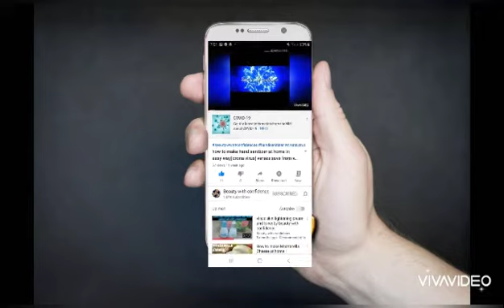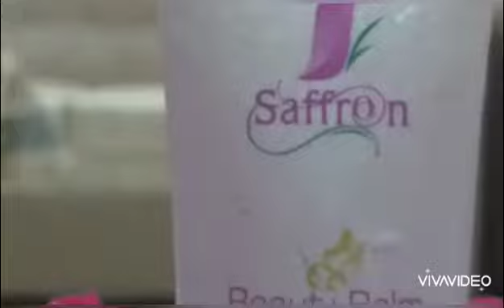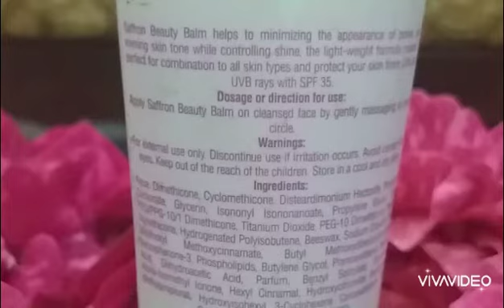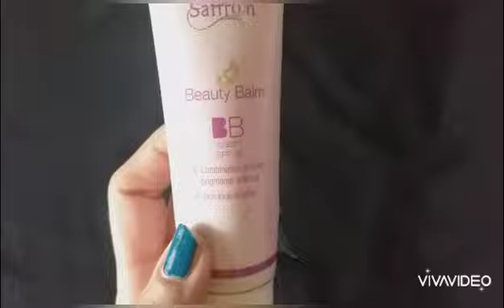Best medicated BB cream with sunscreen ||fair and glowing skin| dematologist recommended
hi,
today i am sharing a review on medicated bb cream which is best for summers... and we can get fair, flawless and glowing skin .. we can skip toner, moisturizer, sunscren and foundation with this simple medicated bb cream...this  medicated bb cream with sunscreen is just amazing and with no time we can apply .. its application is very easy and it perfectly match with skin color.. it is suitable for all type of skin.
if you like it then surely use it and share results with me..

vince skin lightening cream review

how to remove blackheads and whiteheads

  beast guaranteed face pack for glowing skin

Disprine tablets skin whitening face pack